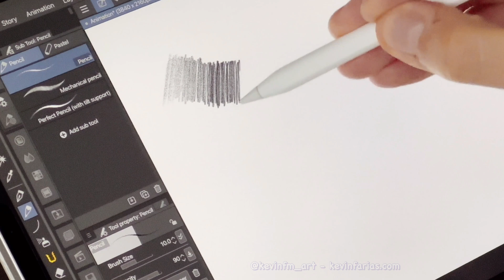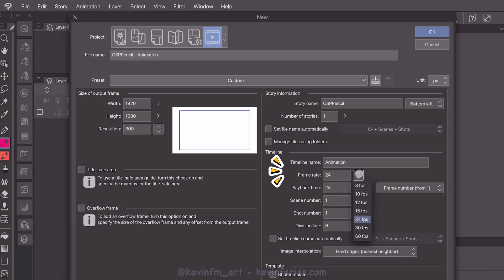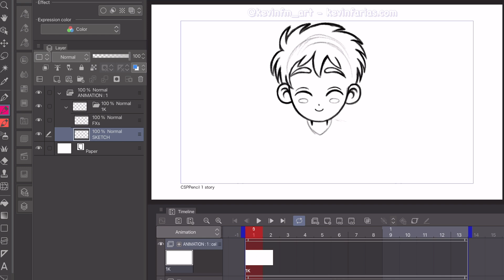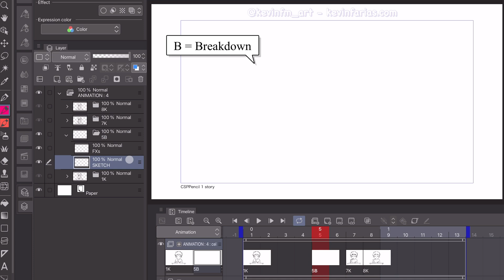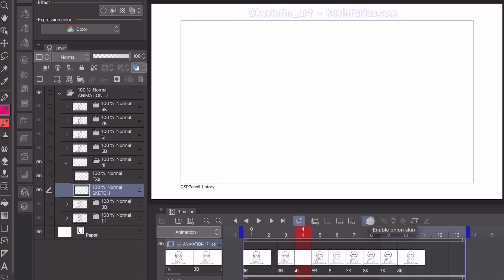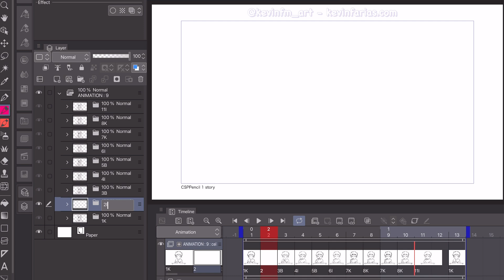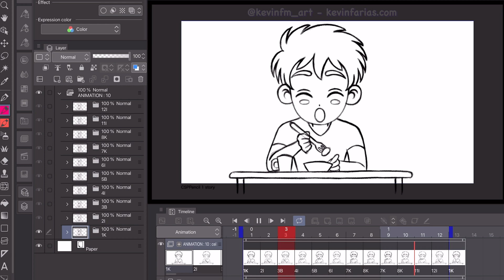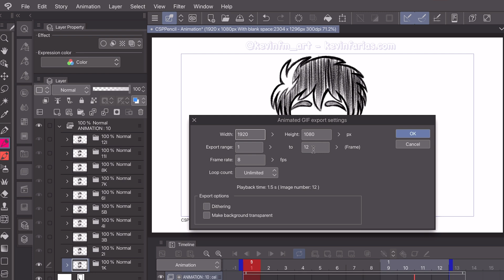Animación 2D estilo LÁPIZ GRÁFITO en Clip Studio PAINT | Kevin Farias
En este tutorial te enseñare como hacer una Animación 2D estilo LÁPIZ GRÁFITO en Clip Studio PAINT sólo con un pincel, llamado Perfect Pencil.

⏱TIMESTAMPS ⏱
0:00 Introducción al tutorial
0:15 Presentación
0:18 Comparación lápices
1:06 Perfect Pencil
1:35 Creación del Proyecto
2:16 Cels de Animación
3:05 Guardar Proyecto
3:15 Poses Claves
4:39 Breakdowns
6:17 Inbetweens
9:06 Previsualización
9:30 Efecto de línea
9:55 Previsualización de la Animación
10:24 Exportar Animación
11:13 Animación Final